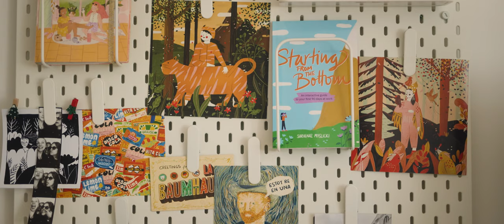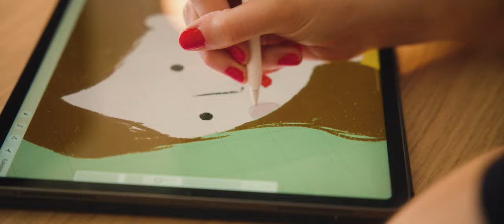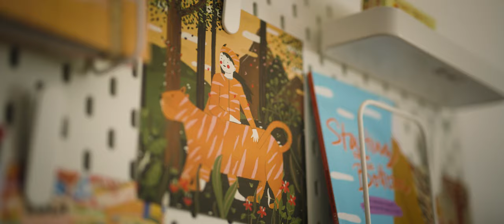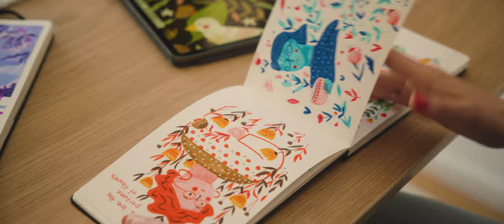Laura Martín | Graphic Designer & Illustrator | Documentary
This is a little short doc film of a talented Berlin based graphic designer & illustrator Laura Martín.

This film was shot on:
SONY A7IV | SIGMA ART LENS

WHERE I GET MY MUSIC:
FILM CONVERT:
I use Film Convert in my color grading chain.